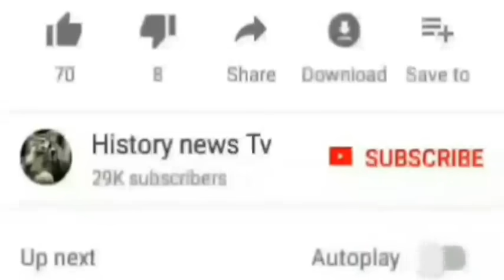Pacl news 6 March पल्स निवेशको के लिए बहुत बड़ी खुशखबरी पैसा अब मिलेगा